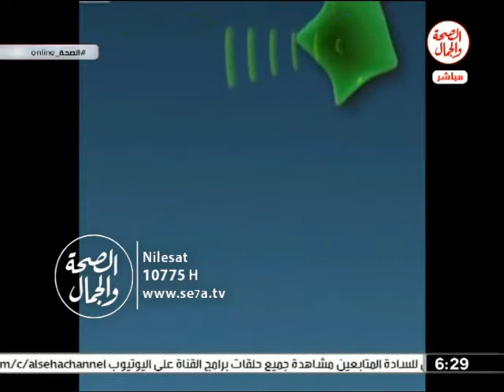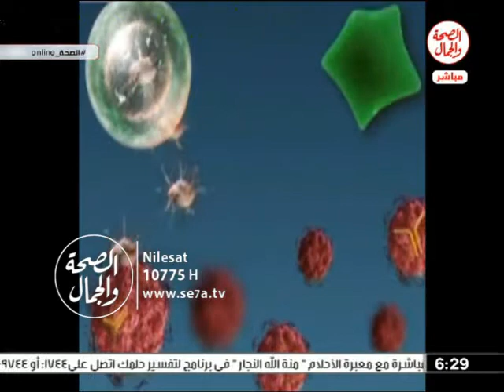الصحة اون لاين 10 7 2017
برنامج الصحة اون لاين 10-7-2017
تقديم :محمد فايد